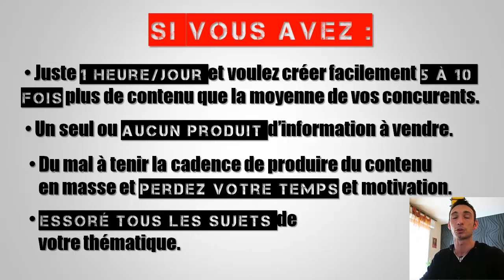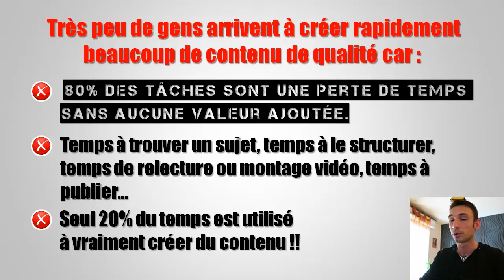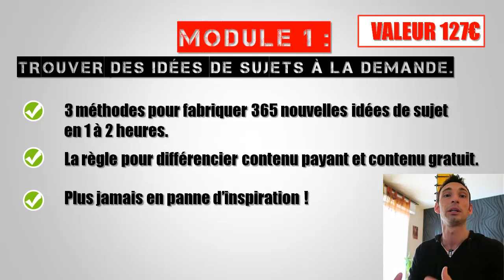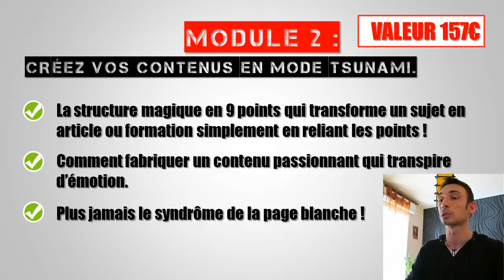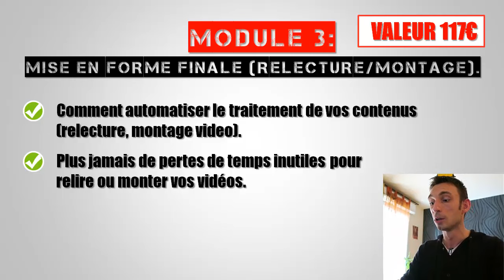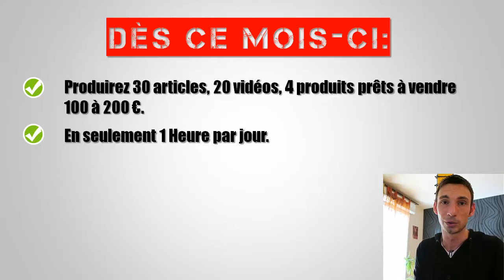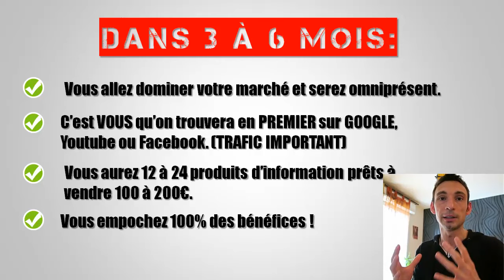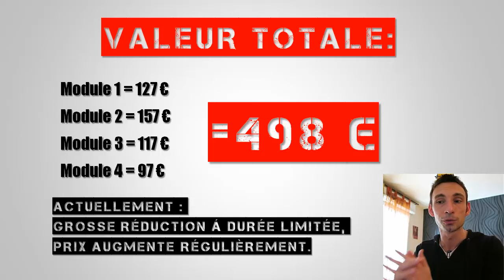Creation De Contenu TSUNAMI: Créez 30 Articles,20 Vidéos,4 Produits Chaque Mois, en 1H/J!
Creation De Contenu TSUNAMI: Créez 30 Articles,20 Vidéos,4 Produits Chaque Mois, en 1HEURE/JOUR!

PROPULSEZ VOTRE SITE, BLOG, CHAÎNE YOUTUBE, PAGE FACEBOOK AU NIVEAU SUPÉRIEUR EN CRÉANT PLUS DE CONTENU QUE N'IMPORTE QUEL CONCURRENT !
SI VOUS AVEZ :

- Juste 1 Heure/Jour et voulez créer facilement 5 à 10 fois plus de contenu que la moyenne de vos concurents.

- Un seul ou aucun produit d’information à vendre.

- Du mal à tenir la cadence de produire du contenu en masse et perdez votre temps et motivation.

- Essoré tous les sujets de votre thématique.

               Alors ne passez pas à côté de cette formation !

Très peu de gens arrivent à créer rapidement beaucoup de contenu de qualité car :

- 80% des tâches sont une perte de temps sans aucune valeur ajoutée.
- Temps à trouver un sujet, temps à le structurer, temps de relecture ou montage vidéo, temps à publier...

- Seul 20% du temps est utilisé à vraiment créer du contenu !!

Et donc, la plupart se font manger par ceux qui créent plein de contenu car ils dominent en étant omniprésents :

-  Leurs articles ressortent sur Google.
- Leurs vidéos ressortent sur Youtube.
-Leurs produits d'information sont nombreux.

Résultat: Quand les gens veulent acheter, c’est à EUX qu’ils pensent en premier, et non à VOUS !

PASSEZ TOUT DE SUITE EN MODE TSUNAMI :
Explosez vos concurrents en créant chaque mois 30 articles, 20 vidéos, 4 produits en juste 1 heure par jour !

MODULE 1: TROUVEZ DES IDÉES DE SUJETS À LA DEMANDE.

- 3 méthodes pour fabriquer 365 nouvelles idées de sujet en 1 à 2 heures.

- La règle pour différencier contenu payant et contenu gratuit.

- Plus jamais en panne d’inspiration !

MODULE 2 : CRÉEZ VOS CONTENUS EN MODE TSUNAMI.

- La structure magique en 9 points qui transforme un sujet en article ou formation simplement en reliant les points !

- Comment fabriquer un contenu passionnant qui transpire d’émotion.

-Plus jamais le syndrôme de la page blanche !

MODULE 3 :  MISE EN FORME FINALE (RELECTURE/MONTAGE).

- Comment automatiser le traitement de vos contenus (relecture, montage video).

- Plus jamais de pertes de temps inutiles pour relire ou monter vos vidéos.

MODULE 4 :  PUBLICATION DE VOS CONTENUS:

- Comment automatiser la publication de vos contenus (articles, vidéos, produits d’information).

- Plus jamais de pertes de temps inutiles pour publier vos contenus.

Dès ce mois-ci vous :

- Produirez 30 articles, 20 vidéos, 4 produits prêts à vendre 100 à 200 €.
- En seulement 1 Heure par jour.

Dans 3 à 6 mois :

- Vous allez dominer votre marché et serez omniprésent.

- C’est VOUS qu’on trouvera en PREMIER sur GOOGLE, Youtube ou Facebook. (TRAFIC IMPORTANT).

- Vous aurez 12 à 24 produits d’information prêts à vendre 100 à 200€.

- Vous empochez 100% des bénéfices !